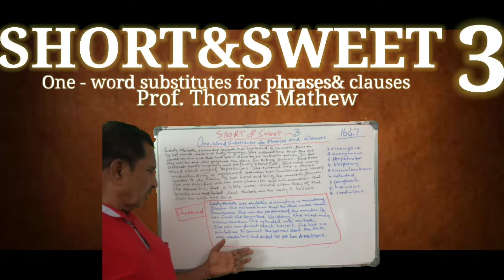1647 Short and Sweet. No. 3. Prof. Thomas Mathew.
1647 Short and Sweet. No. 3. Prof. Thomas Mathew. One - substitute for phrases and clauses.